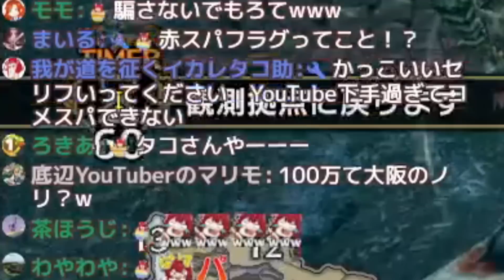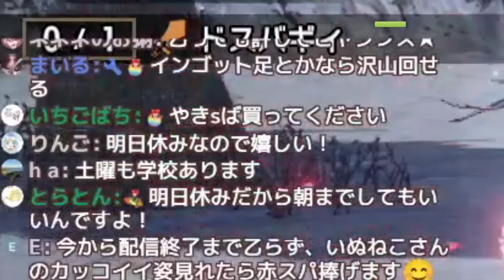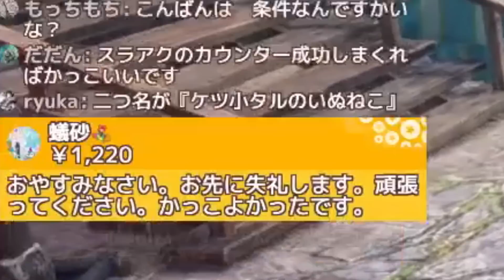『動かない』モンスターを見つけてしまう【MHSB:モンスターハンターライズ：サンブレイク】